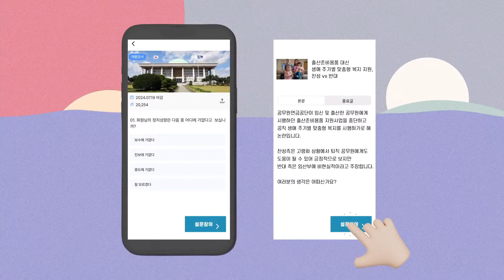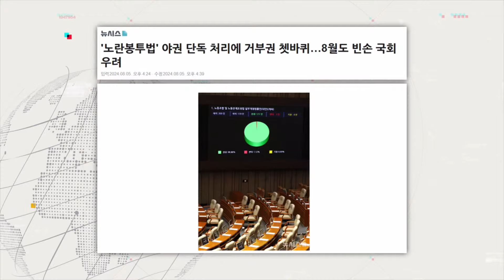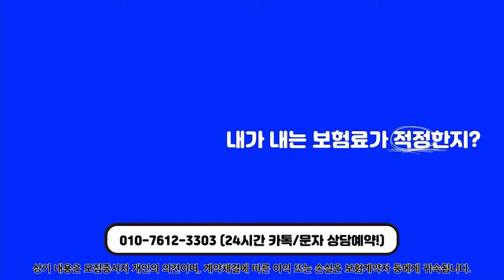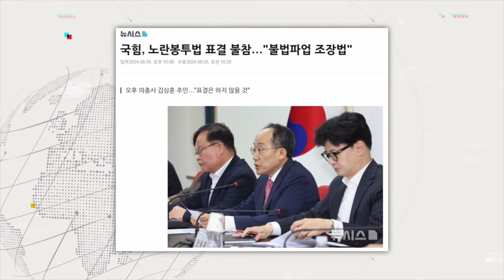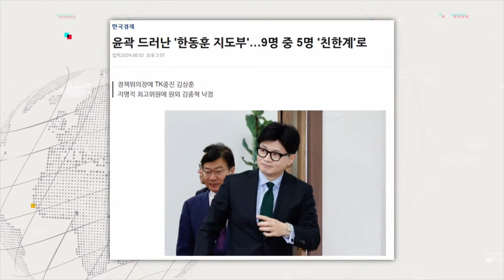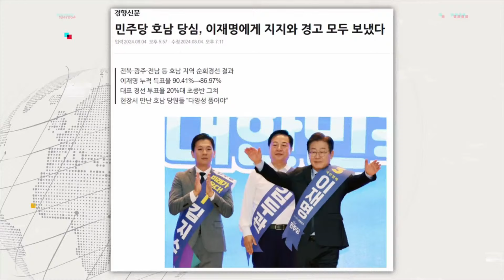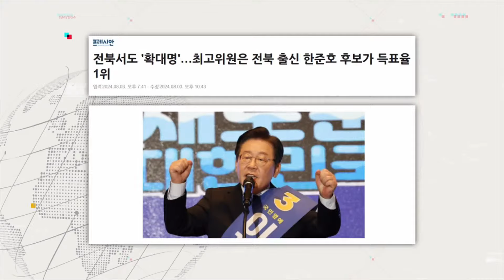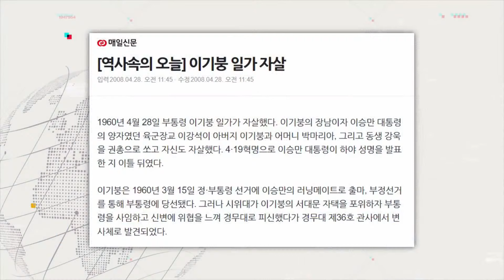한국 증시 최악의 날, 윤 휴가 가서 하이파이브-신인규 "최고 민생은 윤 임기 줄이는 것"-"한동훈 체제...철밥통 교체일 뿐" 박지훈의_뉴스인사이다 (0806_다시보기)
🚩🚩 박지훈의 뉴스인사이다 8월 6(화) 라이브 다시보기

🛩🛩의사당 1번 출구 : 황희두 노무현재단 이사 & 신인규 변호사
(황희두)
노란봉투법, 불법 파업 조장법? 합법 파업 보장법
집권여당으로서 누구를 지키는 건가 의문
시장서 하이파이브하는 尹, 이런 언론플레이 할 때인가
임기 절반 尹, 전직 대통령보다 거부권 훨씬 많이 써
尹, 부자감세·한일동맹 아직 완수 못했다 생각할 듯
韓, TK·영남·다선 기용…'중수청' 결국 못 이뤄내
조용한 민주 전대, 이재명에 득실은 큰 의미 없어
한준호 민형배 선전…당원, 전략적으로 투표하는 듯
민주 최고위원, 순수한 경쟁으로 결과 승복해야
김민석, 총선실장과 스마트함 알려지면서 선전한 듯

(신인규)
노란봉투법, 설명 없이 밀어붙이기? 근육자랑으로 보일 수 있어
취지는 공감하지만 제도 바꾸는 것은 여야 합의 필요
尹, 매일이 휴가인데 휴가가 필요했나 의문
민주, 거부권 예상하면서 밀어붙이기…1-2개 정당하다 생각케 해
집권여당의 책임 실종…하고픈건 김여사 방탄과 尹 보신
이 시대 민생은 尹 임기 하루라도 줄이는 것
민주, 총선 민의에 모든 힘 다 써야…제도 변화엔 신중
尹, 국민 태운 차 운전대 잡고 난폭·음주운전 하는 꼴
한동훈 체제 구축…철밥통 교체 외엔 의미 찾기 어려워
尹, 韓이 쓸모없을 때 버릴 순 있어도 오래 걸릴 것
李, 당내 세력 확장은 가능, 대통령이 목표라면 한계
민주주의 핵심, 다수와 소수 교체 가능성…민주, 공당으로서 위기
양궁 시스템, 정치와 국회에 도입하면 훨씬 좋을 것
김민석, 민주주의 공정경쟁 결과였으면 감동했을 것
민주 최고, 끝까지 5위 싸움 치열할 것
민형배, 벌이 다 벌어왔다…한준호, 지역구 표 남아있어

💡시사歷발상 : 배기성 역사 크리에이터

박마리아·이기붕 부부, 최악의 부부
4월 19일 박마리아 생일 잔치 후 양평으로 도망
머리와 가슴에 총상, 이강석이 직접 쏜게 맞나 의문
박마리아 부부, 4.19 당일 이승만 배경 기념사진
이승만, 양명대군 후손 이기붕은 효령대군의 후손
박마리아, 대통령은 이승만 부통령은 이기붕으로 생각
박마리아-이기붕 한인 유학모임에서 만나
박마리아 얘기하는게 이승만과 영부인 뜻 돼
박마리아, 철기 이범석 장군 무력화 시켜
이강석, 서울대 추천 입학에 재학생들 돌 던지기도
박마리아, 나쁘다는 말로 표현 안될 만큼 나빠

👨‍👩‍👦‍👦 제작진
- 기획: 전연주, 조성은, 김이향
- 구성: 전연주, 조성은, 신유재, 이미지
- 진행: 박지훈
- 출연: 전연주, 황희두, 신인규, 배기성, 권영철, 이연주
- CG·타이틀: 윤수경, 김서준
- 광고: 강진규, 장현준
- 조연출 : 이승민
- 연출: 이선재, 고인식, 김이향
- 제작협조: 키움증권

감사합니다.